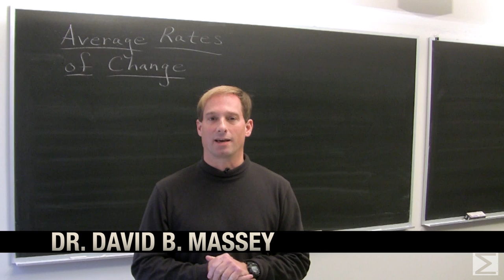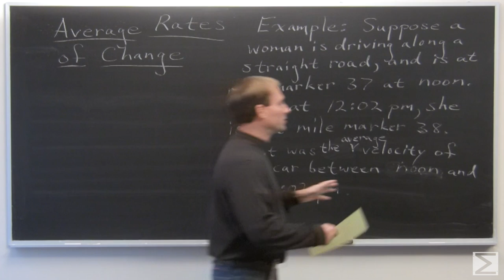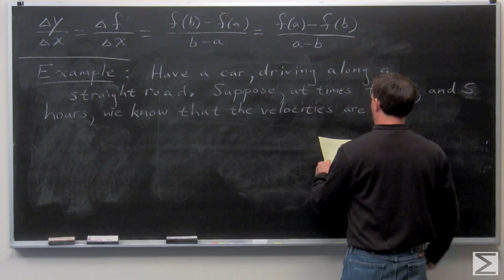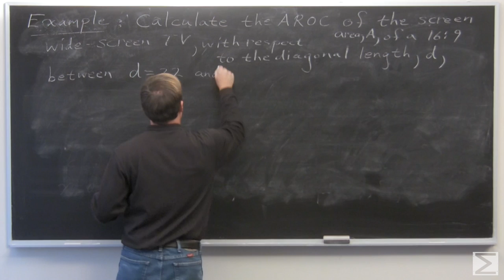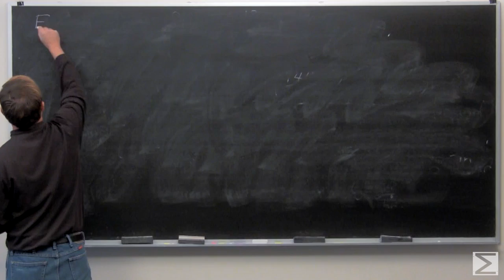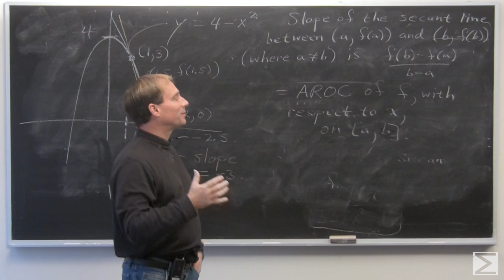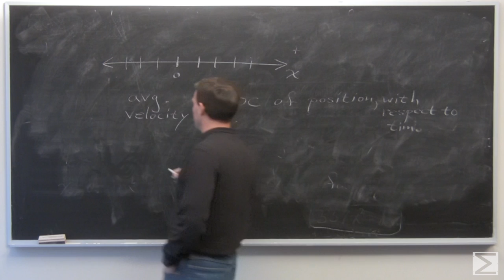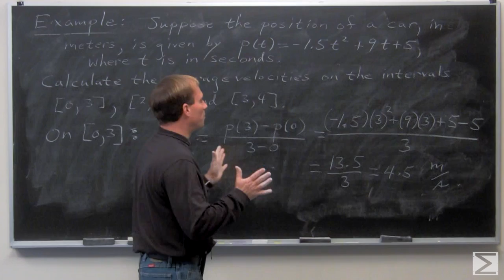Worldwide Calculus - Average Rates of Change - HD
Lecture on 'Average Rates of Change' from 'Worldwide Differential Calculus' and 'Worldwide AP Calculus'. For more lecture videos and $10 digital textbooks,